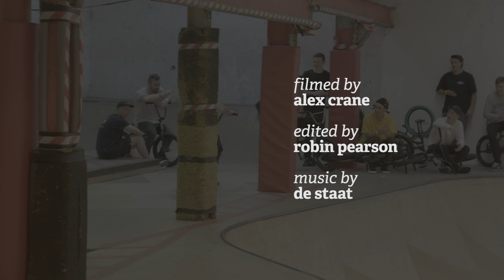Dead Scene BMX Jam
Dead Scene BMX Jam 19/5/18
Edit by Robin Pearson